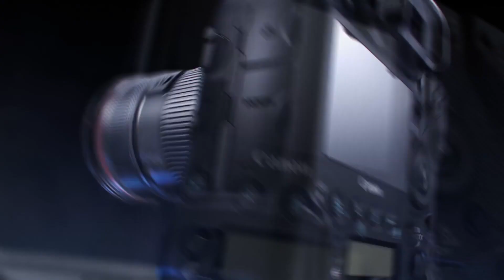main chan sitare ki krne